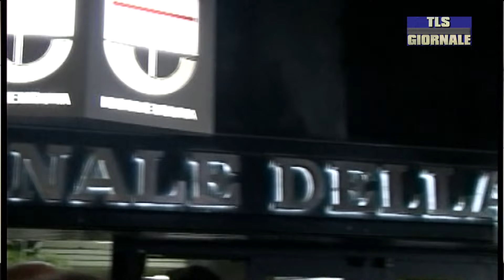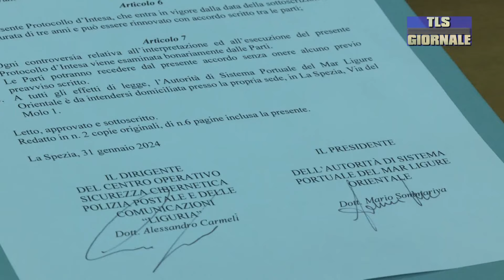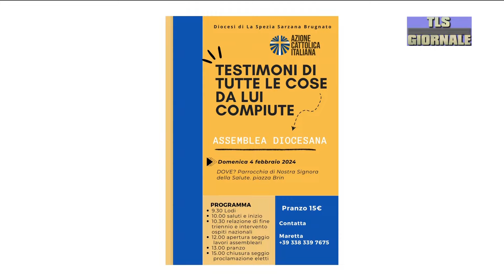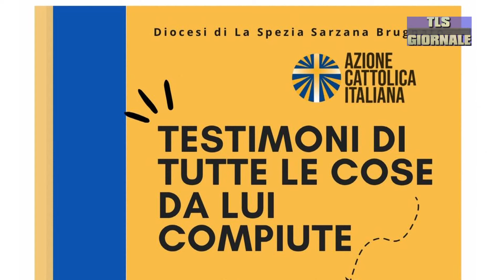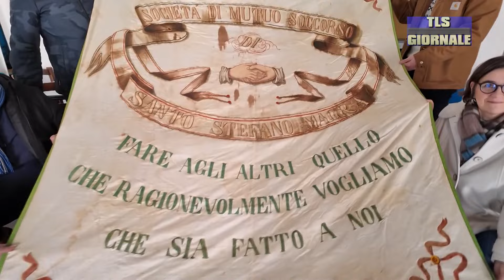tls giornale di mercoledi 31 gennaio 2024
Record di  addetti delle imprese in Liguria al 31 dicembre 2023, 498.340 unità, una crescita del 2,2% rispetto al 2022  -

Approvata all'unanimità la relazione annuale della commissione regionale antimafia  -

Siglato un protocollo di intesa tra la Polizia di Stato e l’Autorità di Sistema Portuale per il  contrasto dei crimini informatici  -

53 encomi per gli agenti della Polizia locale. Oggi la cerimonia per il 186esimo anniversario della fondazione del Corpo  -

Calcio mercato : Gregorio Tanco , Rok Jureskin e Adam Nagy i tre nuovi acquisti dello Spezia calcio